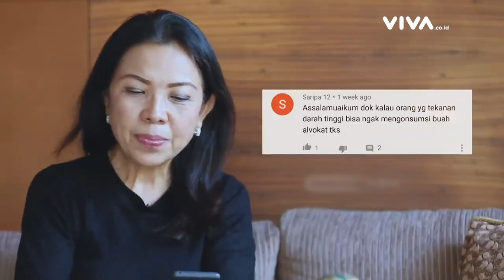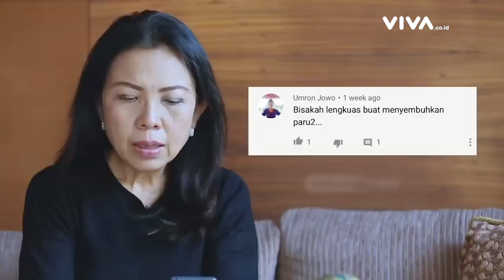Manfaat Bawang Putih Untuk Darah Tinggi (Hipertensi)┃Kata Dokter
Bawang putih memiliki banyak manfaat untuk tubuh, salah satunya untuk menurunkan tekanan darah tinggi, tapi bagaimana dengan penderita darah rendah? Apakah boleh mengonsumsinya? Atau berbahaya karena tekananya akan menjadi semakin rendah? Dan Apa bedanya bawang putih bisa dan bawang putih tunggal?
Simak jawaban Dr. Ida Gunawan, MS, Sp.GK-K pada video di atas!